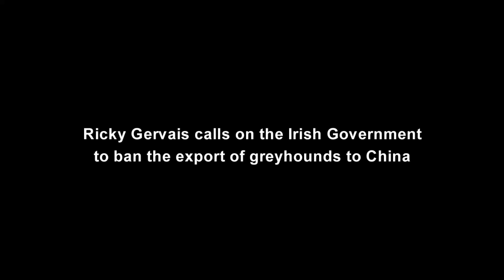Ricky Gervais calls on Irish Govt to ban exports of dogs to China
Support Ricky Gervais's call on the Irish Government to ban exports of greyhounds to China. Join the demo this Tuesday 18th July, 11am to 4pm outside Dept of Agriculture, Kildare Street, Dublin PLEASE SHARE AND ENCOURAGE ALL YOUR FRIENDS TO ATTEND!